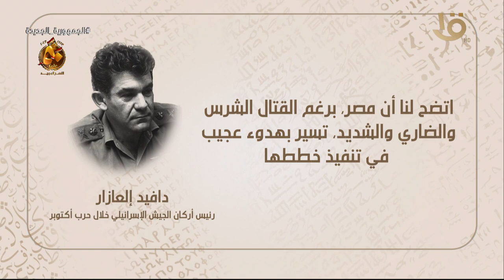دافيد إلعازار:اتضح لنا أن مصر , برغم القتال الشرس والضاري والشديد, تسير بهدوء عجيب في تفيذ خططها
هوامش على دفتر النصر..
رئيس أركان الجيش الإسرائيلي خلال حرب أكتوبر